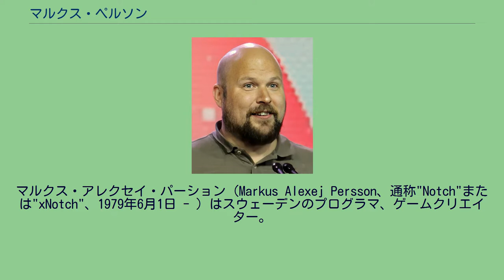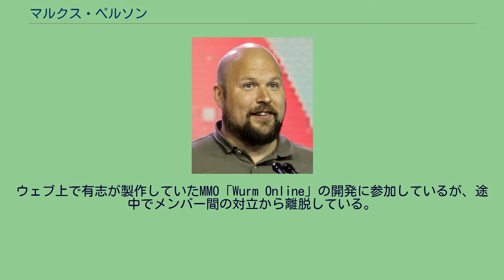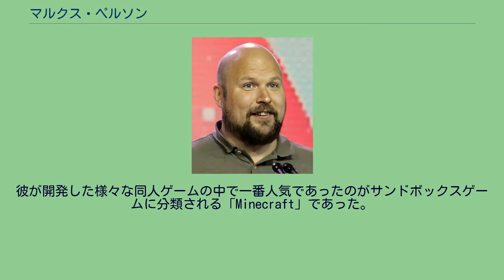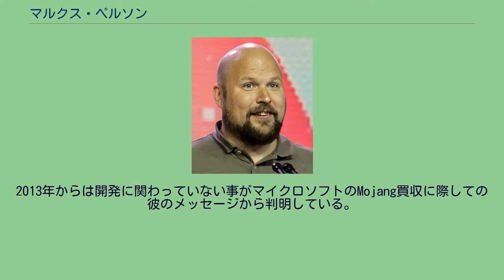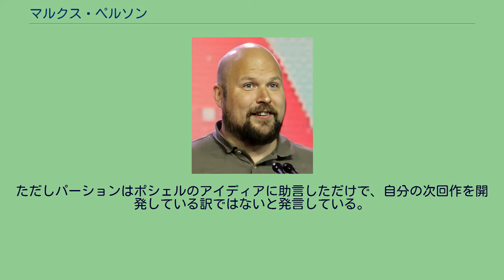マルクス・ペルソン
マルクス・アレクセイ・パーション (Markus Alexej Persson、通称"Notch"または"xNotch"、1979年6月1日 - ) はスウェーデンのプログラマ、ゲームクリエイター。
C++の他、ActionScript、Javaなどをゲーム開発に用いる事で知られている。
当初はアマチュア（同人）としての活動であったが、Minecraftの成功に伴い2009年にゲーム会社Mojang AB(現Mojang Studios)を設立した。
本人のインタビューによれば最初にゲーム開発へ興味を持ったのは7歳の時で、コモドール128に触れた経験からであったという。
ちなみに最初に作ったジャンルは選択肢入力式アドベンチャーゲームだと述べている。
それから青年期までの足取りは定かではないが、ブラウザゲームを配信するウェブサイトKing.comで少なくとも4年以上、2009年まで運営者として活動していた事が分かっている。
ウェブ上で有志が製作していたMMO「Wurm Online」の開発に参加しているが、途中でメンバー間の対立から離脱している。
こうした経歴から、2009年以降にジャルブム社にプログラマとして雇用された。
仕事の合間に多くのフリーウェア、同人ゲームを作り続け、Javaゲームの投稿大会「Java 4K Game Programming Contest」に入賞した記録が残っている。
また同じく「同人ゲームの早作り競争」であるLudum Dareにも投稿している。
こうした熱心に開発・投稿を続けたゲームが現在の活躍へと繋がる事になる。
Breaking the Towerは第12回Ludum Dareに投稿する為のゲームとして開発され、従って大会の規則通り2日間で制作された。
ある島に置かれた塔を破壊するため、人を集めて資源を収集しいかに早く攻城軍を編成して攻め落とすかを競うこのゲームはウェブ上のメディアで注目を集めた。
彼が開発した様々な同人ゲームの中で一番人気であったのがサンドボックスゲームに分類される「Minecraft」であった。
現在でもバージョンアップが継続されている同作は2010年12月20日にベータ版が発表されているが、それ以前のアルファ版から既に多大な人気を集めていた。
「Minecraft」の人気はフリーウェア版と平行して販売されていたシェアウェア版（様々な特典が追加されている）が、ゲーム会社による商業ゲームに匹敵する売上げを記録する事態に発展した。
パーションは最低でも「Minecraft」の完全版を発表する2011年11月11日までは自作ゲームの開発にフルタイムで専念する事を決め、ジャルブム社を退職した。
パーションは数名のプログラマーを作業の協力者として雇い、版権・販売管理の為にMojang AB社を設立した。
2011年前半、Mojang AB社は「Minecraft」有料版のダウンロード販売数が100万本に達したと発表した。
2019年5月現在、「Minecraft」全てのプラットフォームでの販売が累計1億7600万本を突破し、今も増加している。
2013年からは開発に関わっていない事がマイクロソフトのMojang買収に際しての彼のメッセージから判明している。
「肥大化しすぎて自分一人で抱えきれなくなった」と内情を吐露している。
2011年4月、パーションとゲームクリエイター仲間のヤーコプ・ポシェルはトレーディングカードゲームとボードゲームを合体させた「Scrolls」というゲームアイディアを発表した。
ただしパーションはポシェルのアイディアに助言しただけで、自分の次回作を開発している訳ではないと発言している。
2012年4月4日、サンドボックス型のSFコンピュータゲームとして「0x10c」（正式な表記は 0x10c）のサイトがオープンした。
2013年8月、開発は無期限延期となったが、2014年9月15日にC418がゲームのために作曲したサウンドトラックをBandcampで出した。